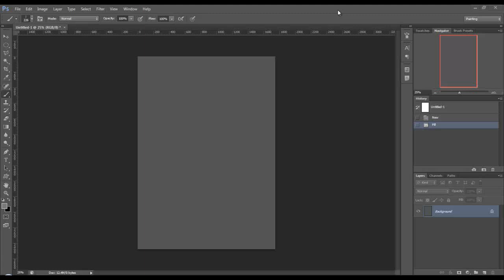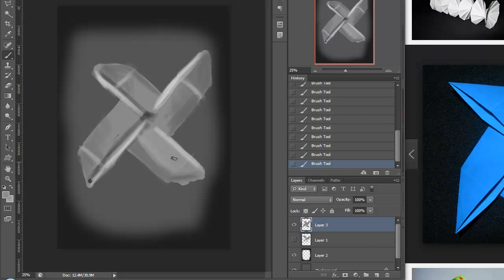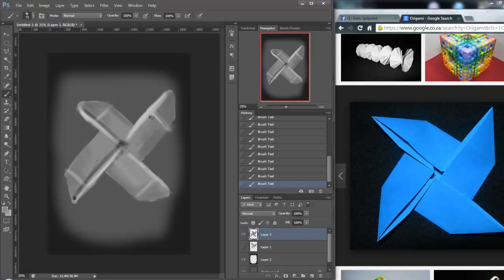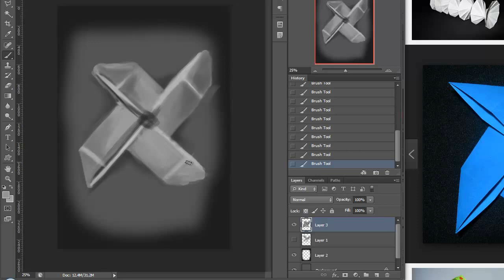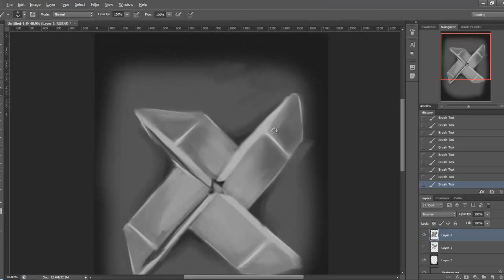DailySpitPaint 25 | 02 | 2014: Origami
Spit paint topic I chose is Origami.
Hope to do these as much as I can and learn.

Done in 30min